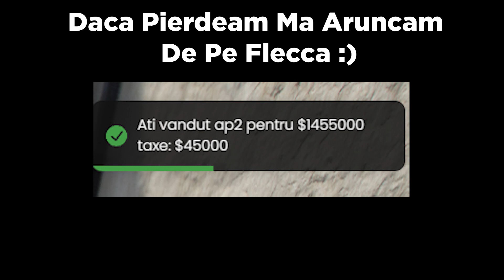🎲 Barbut Stonks 3 Milioane - FPlayT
Nu Incurajez Barbutul Pentru Ca La Randul Meu Am Pierdut Mult

- !specs Pentru A Vedea Specificatiile PC-ului meu
- !discord Pentru Link-ul de la SV-ul de discord

 / al3x_ro
                                                      🟥PERIFERICELE MOI
💻Monitor Curbat AOC 144hz (eu stiu ca il am de 23.8 inch dar e bun si asta)
→Tot ce se intampla pe LIVE trebuie tratat ca atare , nu sunt aici sa va invat prostii , eu fac liveuri doar pentru caterinca/amuzament.
🔞Continut Non-Family Friendly.